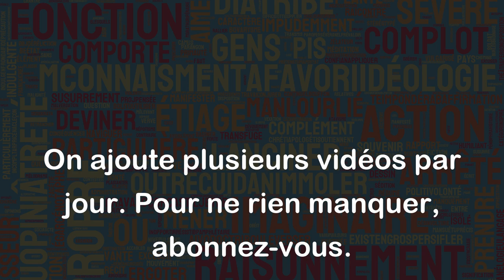Quelle mouche l'a piqué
L'expression "Quelle mouche l'a piqué" est une expression idiomatique de la langue française qui signifie généralement "Pourquoi cette personne agit-elle de manière étrange ou inhabituelle ?".
Par exemple, si une personne habituellement calme commence soudainement à hurler et à jeter des objets, on peut se demander "Quelle mouche l'a piqué ?". Cela signifie que l'on se demande ce qui a pu causer ce comportement inhabituel.
Voici quelques autres exemples :
- "Il a commencé à parler de manière agressive et à lever la voix sans raison apparente. Quelle mouche l'a piqué ?"
- "Elle a soudainement décidé de changer d'avis sur le projet que nous avions tous accepté. Quelle mouche l'a piqué ?"
- "J'ai été surpris par leur départ précipité. Quelle mouche les a piqué ?"